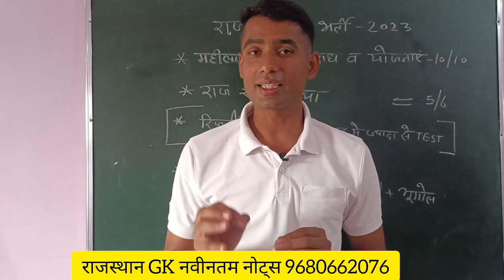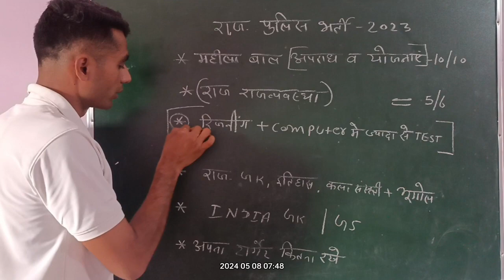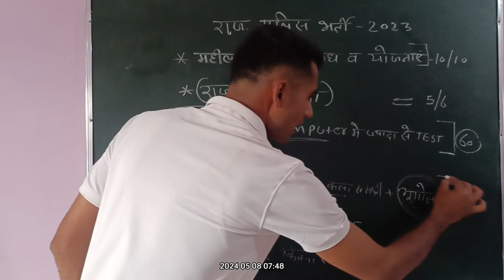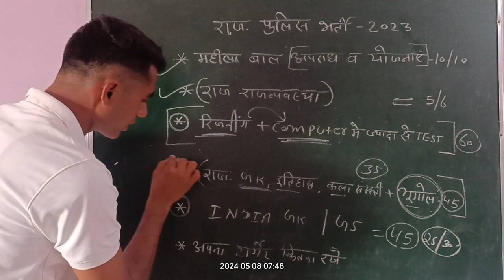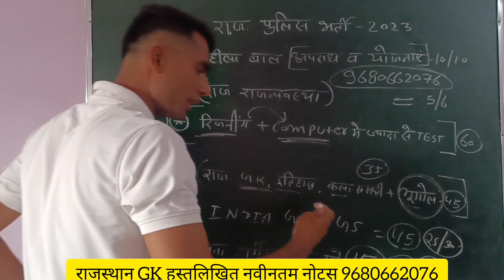Rajasthan police परीक्षा बेहतर रणनीति,Rajasthan police exam 2024, Rajasthan policeसंभावित cutoff2024